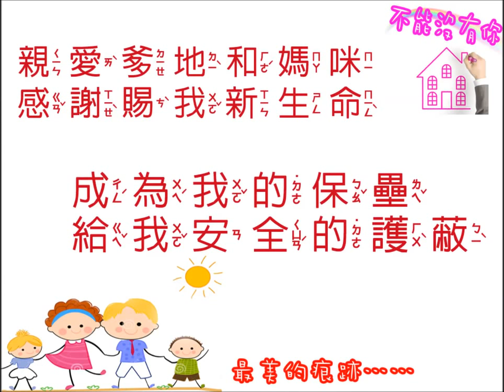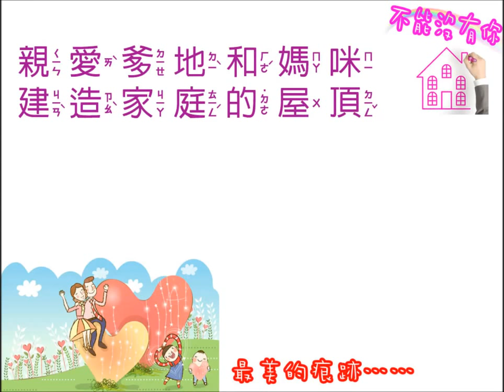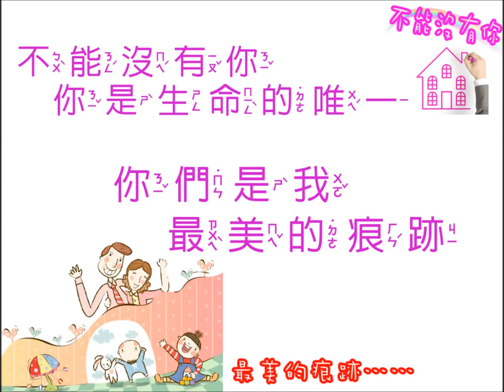不能沒有你（最美的痕跡）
父母是孩子最堅固的堡壘...成長的過程，缺一不可...
這歌由邡琪與女兒合唱，歌詞說出每個孩子最大的需要。
純淨的童聲，看來女兒也有遺傳他唱歌的天份...
喜歡劉邡琪創作的朋友...歡迎到他的頻道欣賞許多原創詩歌作品..

《不能沒有你》
詞曲/編曲：Cherry Liu

親愛爹地和媽咪，感謝賜我新生命，
成為我的堡壘，給我安全的護蔽。
親愛爹地和媽咪，建造家庭的屋頂，
感謝陪我渡過 生命中的風和雨。

不能沒有你，不能沒有你，
生命每時刻甜美的相聚；
不能沒有你，我的爹地和媽咪，
你們是我最美的痕跡。
享受每一次擁抱的甜蜜；
不能沒有你，你是生命的唯一，
（我的生命不能沒有你）。

爸爸的愛使我勇敢站立，媽媽的愛使我重新得力，
爸比媽咪沒有人能代替，我好愛你，我需要你。

歡迎分享，但請勿做商業營利用途。